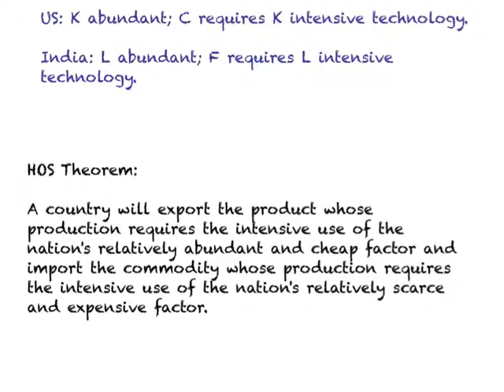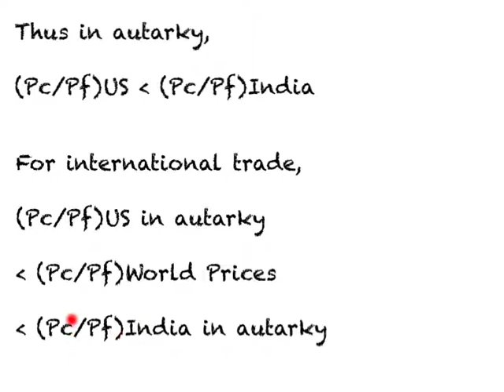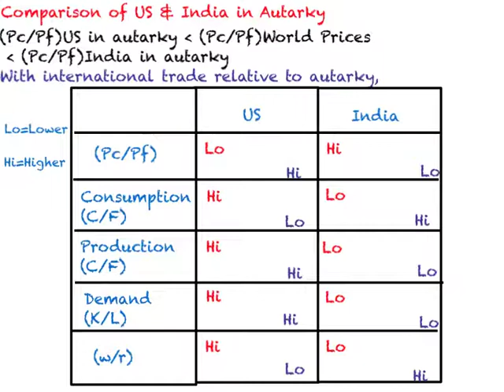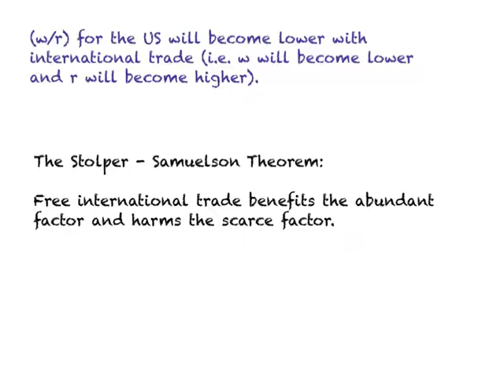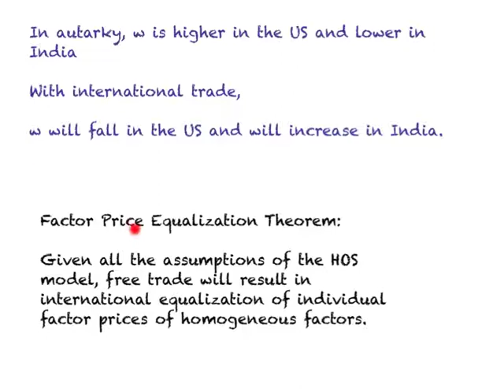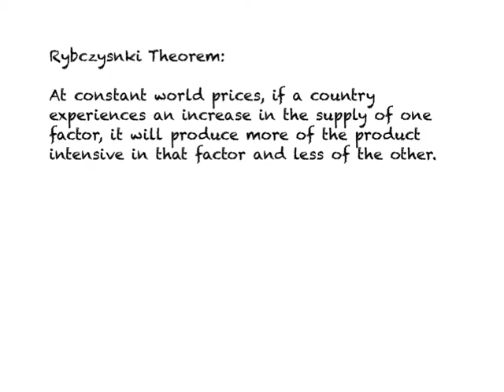HOS Model 2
" HOS Model ." is collection of 4 lecture videos on Heckscher - Ohlin-Samuelson (HOS) Model. This video provides an intuitive/verbal explanation of corollaries of the HOS Model Stolper - Samuelson Theorem. Factor Price Equalization Theorem, and Rybczynski Theorem.

This is the twenty fifth of 50 lecture videos on International Economics. The playlist on International Economics contains a complete set of lecture videos that I use in my one semester course in undergraduate International Economics.